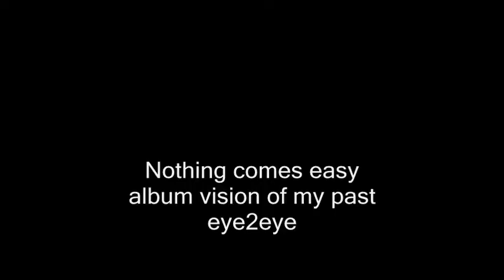Nothing comes easy || Album Metra || Vision of my past || 2012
album- vision of my past
2012